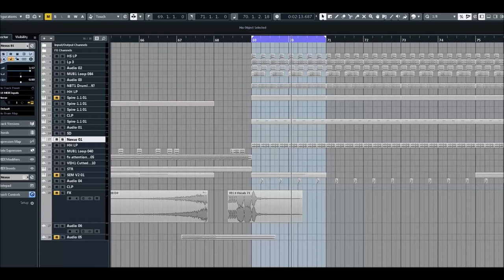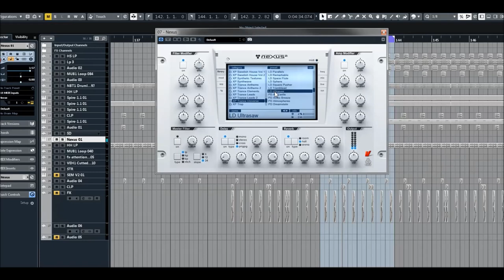ReFX Nexus 2 | Expansion Trance Universe | Lead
Trance Universe is here to offer you the full power of expression this genre offers. Explore haunting arpeggios, epic pads, rolling basslines, powerful drums, iconic leads and plucks, and inspiring sequences. This expansion is any trance producer's secret weapon to making music that will take listeners to another plane, whether creating modern trance hymns, big stage hits or chill, melodic downtempo masterpieces.

* 1,555 sound-presets divided into 24 categories
* 1,397 multi-samples (~9 GB uncompressed, 6.2 GB compressed)
* 119 arpeggiator-presets
* 95 effect-presets
* 52 trancegate-presets